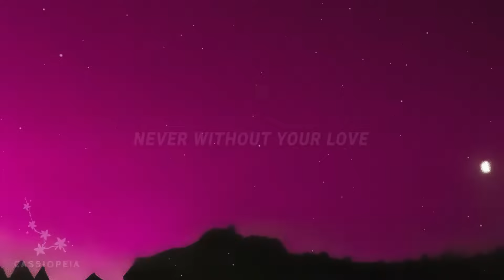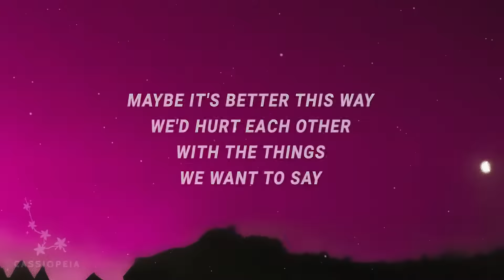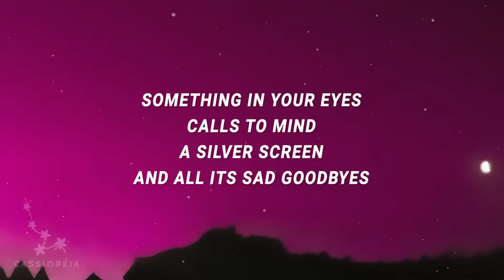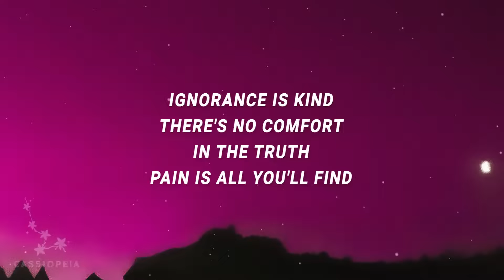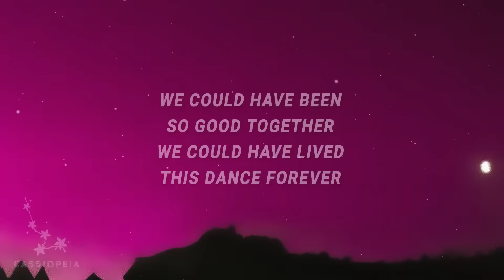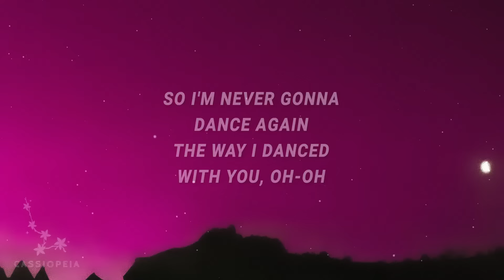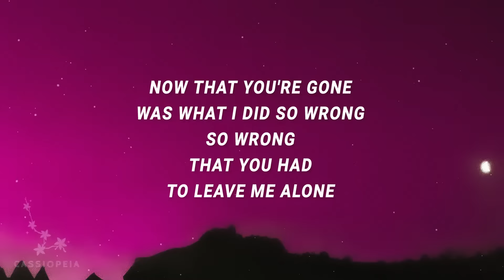[ 1 HOUR ] George Michael - Tonight the music seems so loud Careless Whisper (Lyrics)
[ 1 HOUR ] George Michael - Tonight the music seems so loud Careless Whisper (Lyrics)George Michael - Tonight the music seems so loud Careless Whisper (Lyrics)